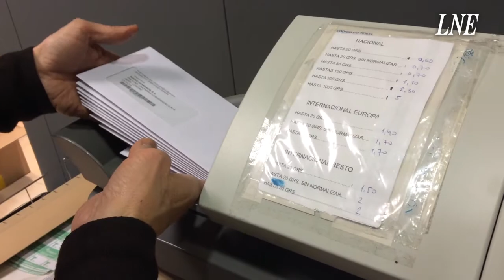Los nuevos mercados de Correos